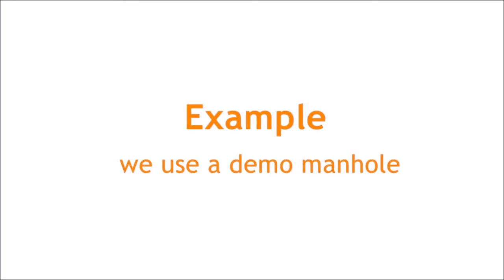Copper wire security: anti-theft protection of copper cables and detection of lid lifting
Anti-theft protection of copper cables both in underground ducts and in trays, using plastic fiber technology. It also detects when manhole lids are lifted. The same system can secure cables laid in cable trays: the opening of the covers will also be detected.